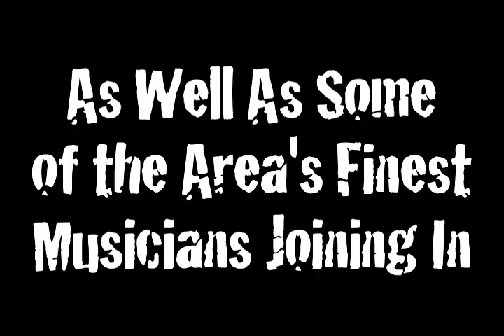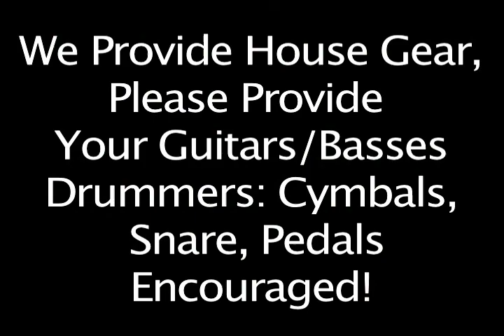The Eagle Hotel Open Mic Acoustic Tuesday Series Highlights from 12:13:11!!!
On The 8th Day of Cromage, The Eagle Hotel Brings to You, A 27 Minute and 48 Second Acoustic Open Mic No Holds Bar Jaaaaaammmmy Jam Jam! Our typical fashion cromaidz is to do a clip video, but we thought for those who really care to watch, we would honor all our open mic performers into one long ass video, why not several different ones?? Because then it becomes too hard to find and people might just discover new artists, and not just their friends! We're always keeping you guessing here at Cromaidz! Can you believe we've now been around for an entire year? What a year it has been hasn't it? Anyway we release this on the 8th Day of Cromess, right after our second Tuesday Night Trauma ever, and we give you the contrast now, next week we return acoustic, the Trauma returns in 2012 on 1/3/2012, the year the world is going to end? Let Cromaidz be your soundtrack to the end of the world!